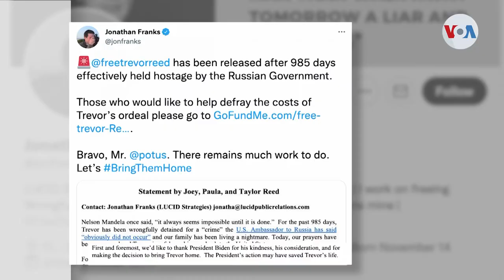Inusual intercambio de presos entre Rusia y Estados Unidos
El presidente Joe Biden confirmó la liberación, mediante intercambio, de un ciudadano estadounidense que estaba preso en Rusia.

¡Visítenos!